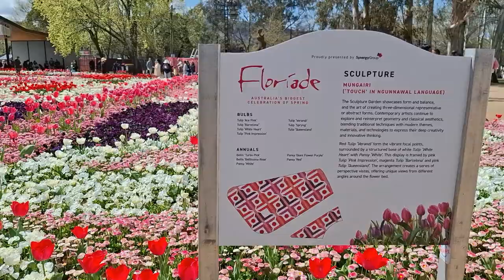Floriade 🌷 Explore ‘Art in Bloom’ at Australia’s Biggest Spring Festival!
Join me as I explore Floriade 2024, Australia’s largest celebration of spring! 🌸🌷 This year’s theme, ‘Art in Bloom,’ is brought to life through stunning garden beds and a diverse array of blooms. I’ve captured as many beautiful flowers as possible, but nothing can replace the experience of being here in person, surrounded by the colours and the vibrant atmosphere. Floriade is only open from 14 Sept to 13 Oct 2024—don’t miss it! 🌿

If you get a chance to visit, be sure to review the garden bed designs and their locations beforehand at the official

The video ends with a peaceful walk around Nerang Pool, and along the Molonglo River.